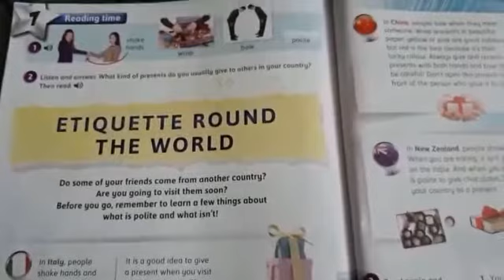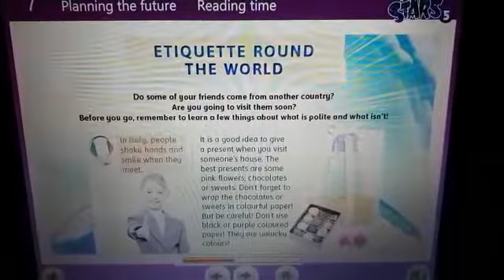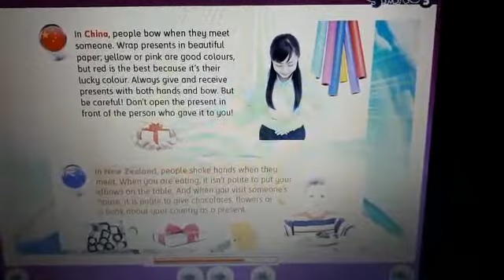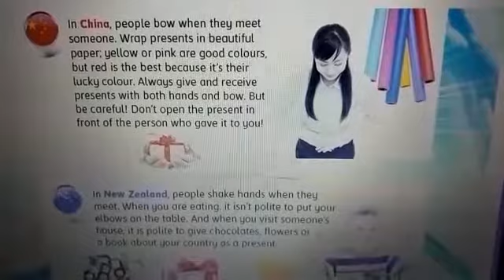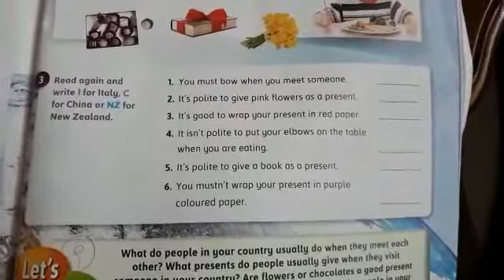English 5 Etiquette round the world